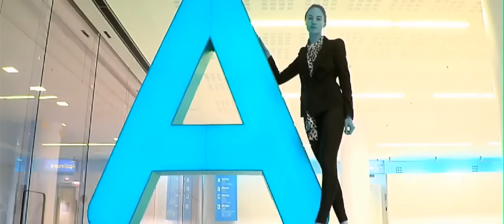Patrice Strike "1DAY" Clip Officiel HD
1er Clip de Patrice Strike, "1 Day" a été tourné en HD.
Le single est disponible sur iTunes (lien ci-dessous)